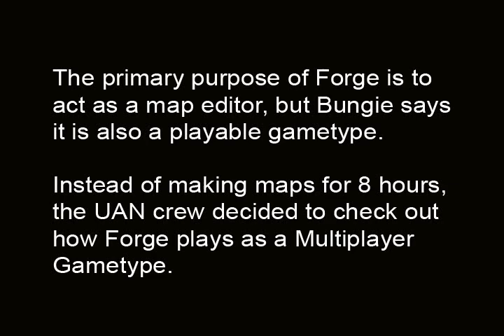Halo 3 (part 2 of 3) - Up All Night Episode 1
The crew of Epileptic Gaming stay Up All Night to review Halo 3